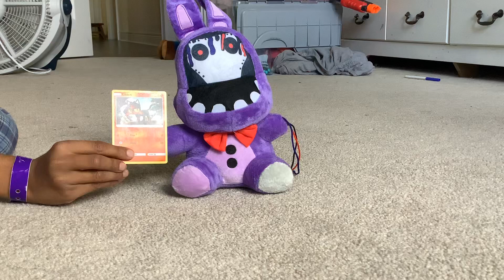Do you want a gummy bear (Pokémon card)